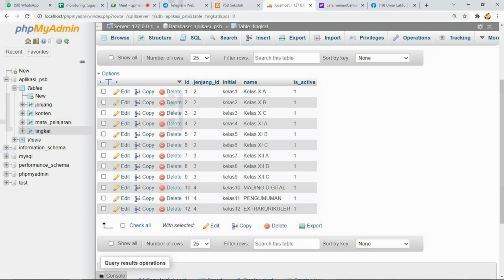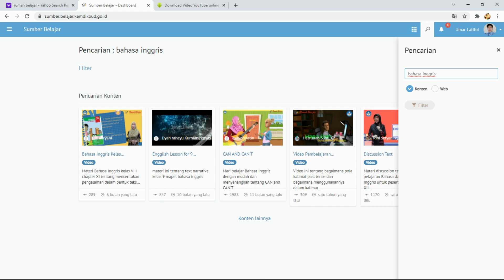PEMANFAATAN PSB SEKOLAH OFFLINE UNTUK MEDIA PEMBELAJARAN INTERAKTIF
OLEH SRB KABUPATEN MERAUKE PAPUA
PSB SEKOLAH OFFLINE adalah sebuah aplikasi Pusat Sumber Belajar yang mana dengan aplikasi ini Sagabat Rumah Belajar bisa menginput video pembelajranya kedalam PSB offlinenya. Sehingga peserta didiknya bisa  belajar mandiri dari sekolahnya ketika pembelajran berlangsung atau ketika tidak ada jam pelajaran karna grunya ada keperluan dinas. Jadi dengan adanya PSB Offline maka pembelajaran tetap berjalan ketika gurunya berhalangan hadir. Selain itu juga Sahabat Rumah BElajar bisa mendaowload Video pembelajaran menarik dari Portal RUmah BElajar khususnya di Tool Sumber Belajar. Setelah didownload baru di upload ke PSB Offlinenya sehingga anak anak bisa belajar melalui jaringan wigi sekoalhnya.